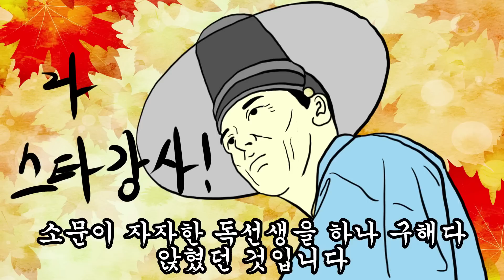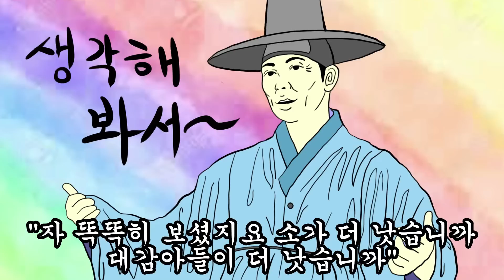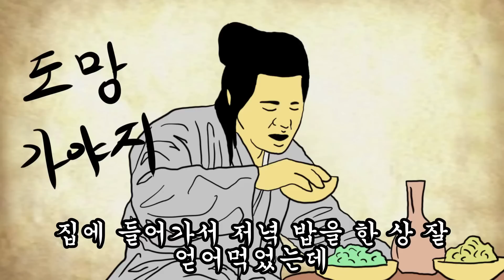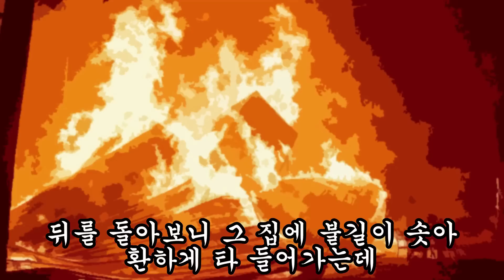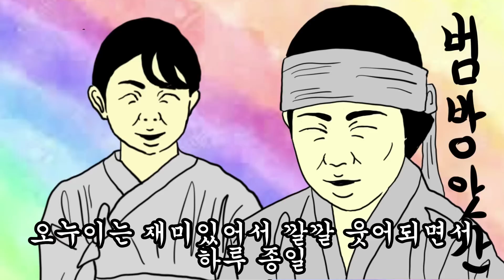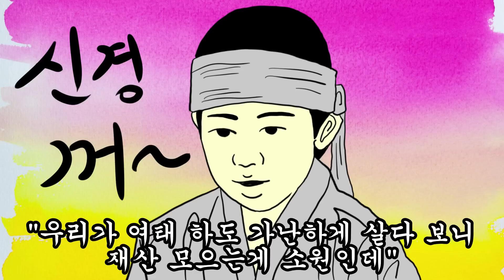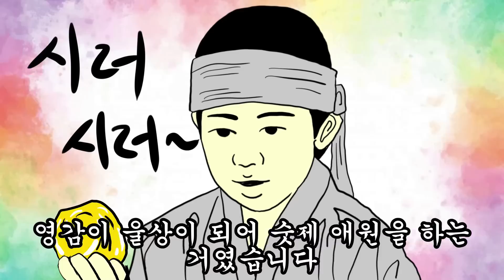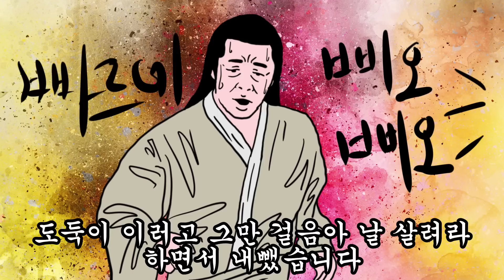야담 이야기 “수절과부된 불쌍한 부인”“가난한 농사꾼, 부자양반”“마님과 도둑의 사연” 외 2편 모아보기 몰아보기 (조선시대 설화)민담 옛날이야기 고금소총